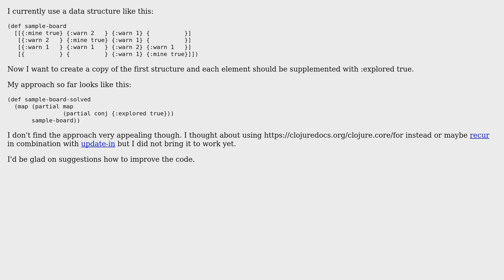Code Review: Add an entry to every element in a nested data structure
With thanks & praise to God, and with thanks to the many people who have made this project possible! You are responsible for your own actions.